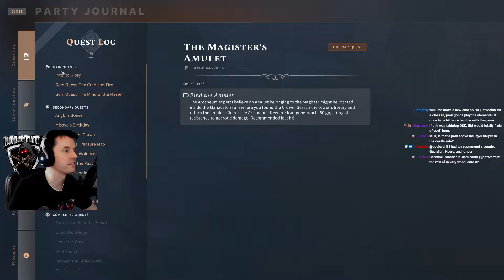Mukluk Plays Solasta: Crown of the Magister Part 37